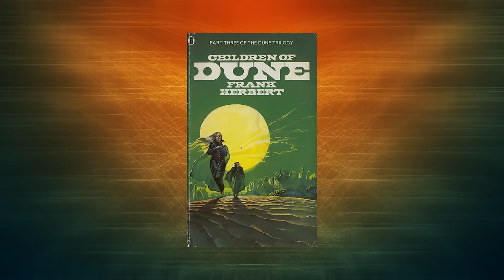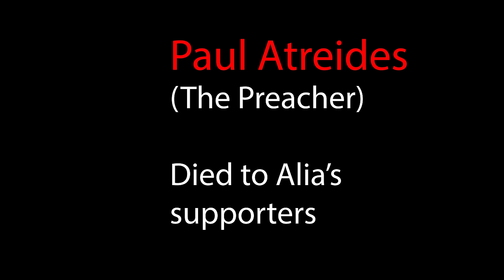The Complete Dune Saga Summary - Books ( 1 - 6 )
This is a Summary of Frank Herbert's complete Dune Saga, Books 1 through 6.  Dune, Dune Messiah, Children of Dune, God Emperor of Dune, Heretics of Dune, and Chapterhouse Dune.  I summarize the epic sci fi saga in under 15 minutes.
THE GOLDEN PATH
00:00 - Dune ( Book 1) - Summary / Recap
01:14 - Dune Messiah ( Book 2 ) - Summary / Recap
03:14 - Children of Dune ( Book 3 ) - Summary / Recap
05:03 - God Emperor of Dune ( Book 4 ) - Summary / Recap
08:18 - Heretics of Dune ( Book 5 ) - Summary / Recap
11:21 - Chapterhouse Dune ( Book 6 ) - Summary / Recap